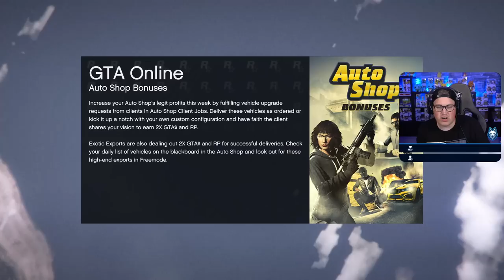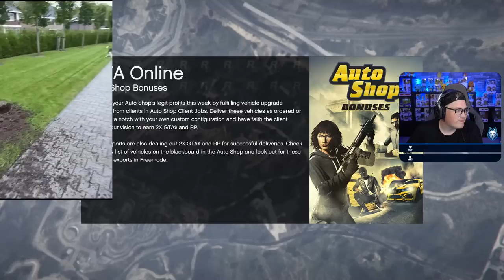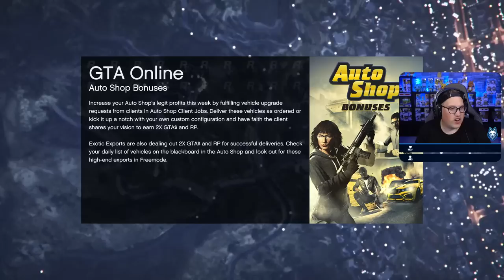RACES WINNEN VAN KIJKERS !!! // GTA V Online Races *LIVE*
Welkom bij deze GTA V Online livestream op YouTube. We zullen in deze stream verschillende soorten races racen van parkour tot stunt en van troll tot banger! Vindt je de nu stream leuk? Ram dan op die 'like' knop!

● Lid worden voor extra's op mijn kanaal!